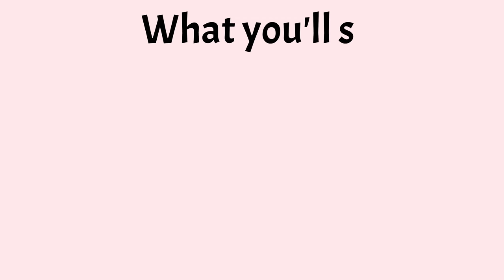Oh my! ABSOLUTELY ADORABLE. Square neckline & Scallops. Saltwhistle top & dress (Love Notions).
The New Saltwhistle peplum & dress from Love Notions is the most adorable design! A gorgeous square neckline and the hem scallops make it super unique. Comfort is warranted with the elasticised waist, yes! I’ve made two versions to share with you. A peplum & a dress. Come join!

Come sew with me and see:
*How to prep some of the pattern pieces: binding, stabilising, block fusing
*General construction
*How to sew the bodice to the skirt
*How to sew scallop hem & facing
*How to sew neckline binding & more

Specifics:
*Size XL, full bust
*Lengthened the bodice by 1” front & back
*Lengthened the skirt by 2.5”
*100% rayon. Crepe.

Let’s Connect!

Artist: OmgLoSteve
Song: Too Late ft. Addie Nicole